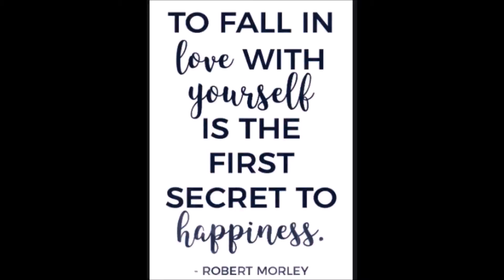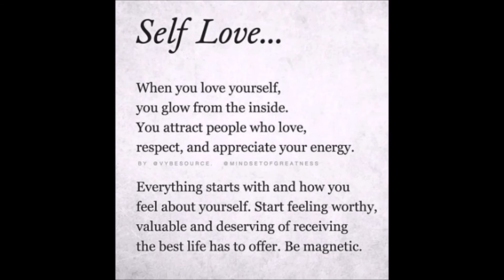Episode 39: Self-Affirmation Is The Root Of Self-Love.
His Excellency
Frank Magoro